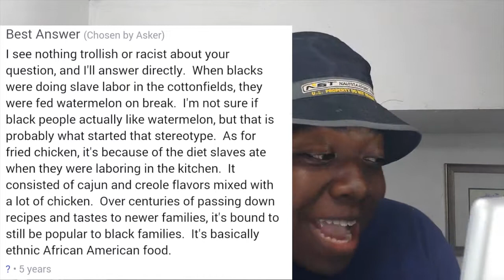Why Do Black People Like Fried Chicken?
Answer:. because.